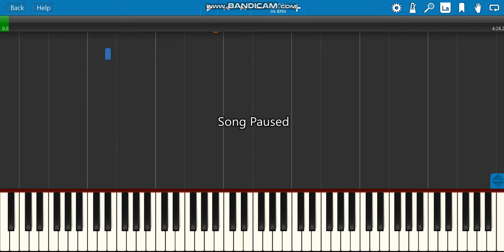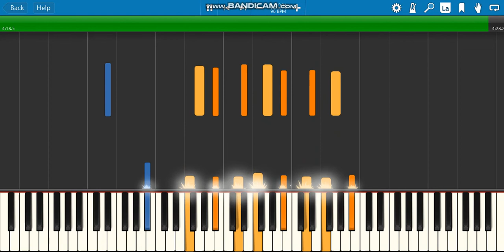lefebure wely- sortie in eb synthesia